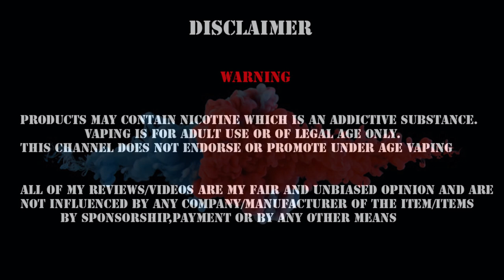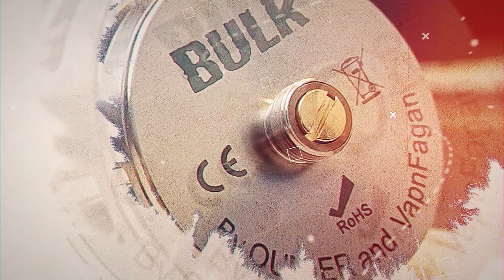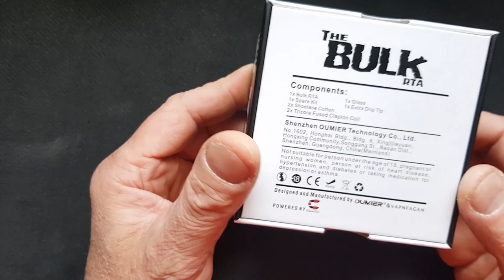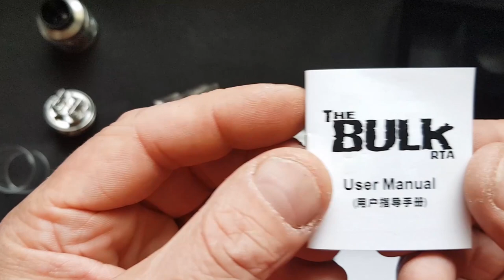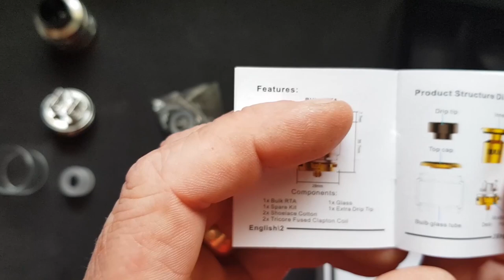THE BULK RTA BY OUMIER/VAPNFAGAN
THE BULK RTA BY OUMIER/VAPNFAGAN is another joint venture with a company and a reviewer. Is it any good? OOHHH YES!